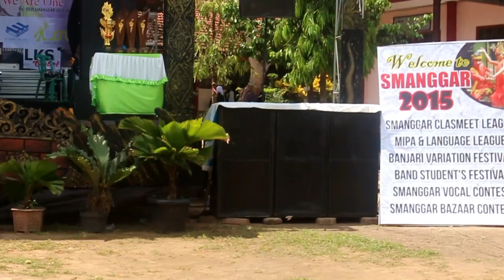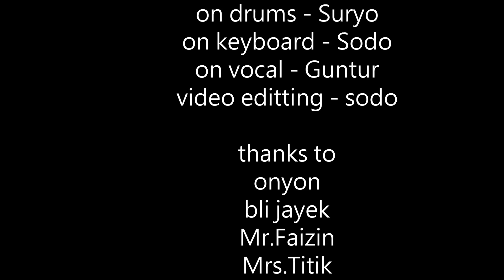THE ZOMBIES - tombo kangene ati & rame rame (fussion,jazz,blues,bossa)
this is my live performance with my band THE ZOMBIES
Performer:
sodo - keyboard
fadhil - guitar
angga - bass
suryo - drum
guntur - vocal